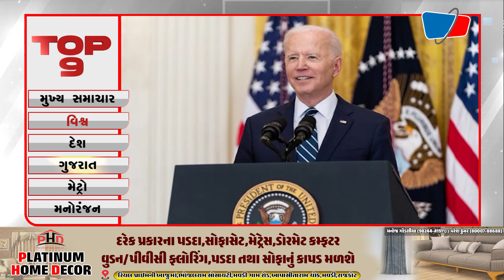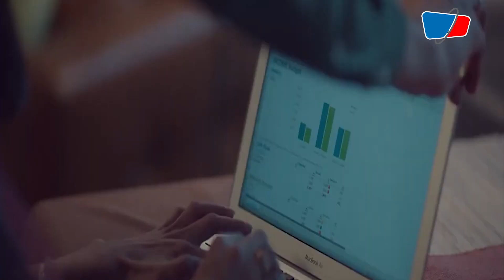TOP 9 NEWS| 11-09-2023 | BS9 TV NEWS